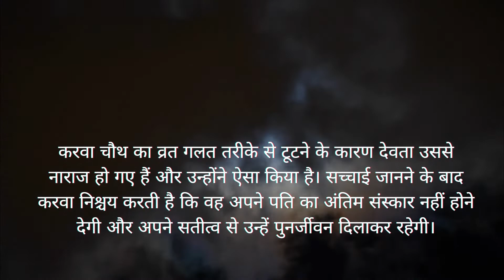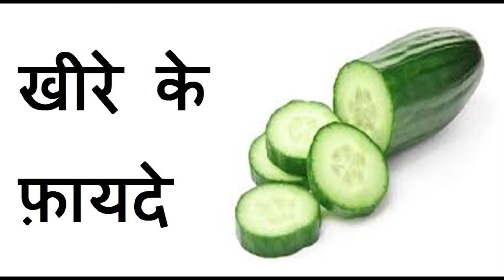Pregnancy me Karwa Chauth Kaise Kare | गर्भवती महिलायें करवा चौथ व्रत रखें या नहीं रखे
pregnancy me kara chauth ka vrat kaise kare?
Kya pregnancy me karva chauth ka vrat karna chahiye ?
Agar aap bhi in sawallo ka jawab dhoodh rahe hain to WOMN ki ye video zarur dekhen, is video me hm jaanenge ki pregnancy me karva chauth vrta karne ke me kya kya saawadhaniya rakhni chahiye.

प्रेगनेंसी में करवाचौथ का व्रत कैसे करें की बच्चा भी सुरक्षित रहे दोस्तों आइये जानते हैं करवाचौथ व्रत में प्रेग्नेंट महिलाओ को किन बातो का ध्यान रखना चाहिए अगर आप प्रेग्नेंट हैं तो बिना ये वीडियो देखे करवा चौथ का व्रत न रखें

Pregnancy me Karwa Chauth ka Vrat Kaise karen | गर्भवती महिलायें करवा चौथ व्रत रखें या नहीं रखे
गर्भवती महिलायें करवा चौथ व्रत रखें या नहीं रखें | Fast in Pregnancy
गर्भावस्था में करवाचौथ का व्रत कैसे करे।। pregnancy me karwa chouth vrat kaise rakhe. pregnancy
प्रेगनेंसी में करवाचौथ का व्रत कैसे करें | Pregnancy Mein Karva Chauth Ka Vrat Kaise Karen
प्रेगनेंसी में करवा चौथ का व्रत, गर्भवती महिलायें करवा चौथ व्रत रखें या नहीं रखें.